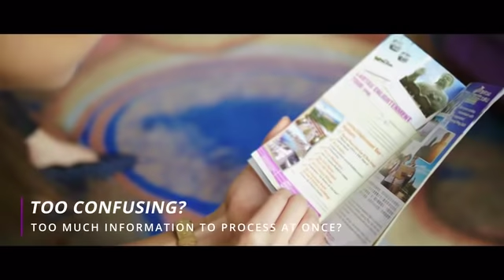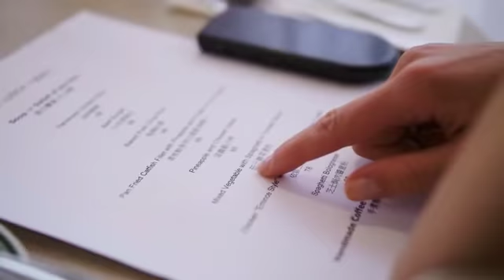Now on Kickstarter: Alfred - Travel made easy